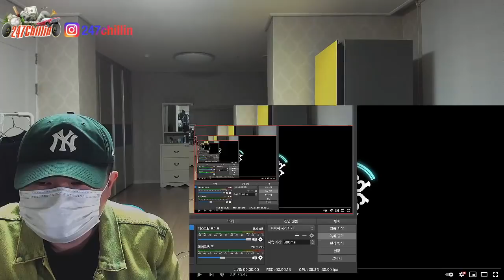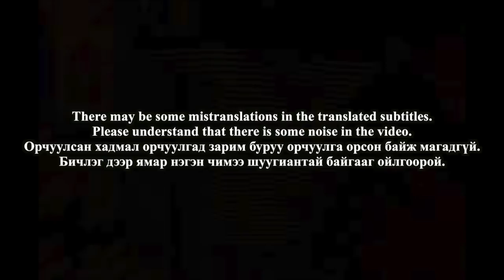🇲🇳🇰🇷🔥Korean Hiphop Junkie react to HUNGUN - 168, 290, baatarfly (MNG/ENG SUB)